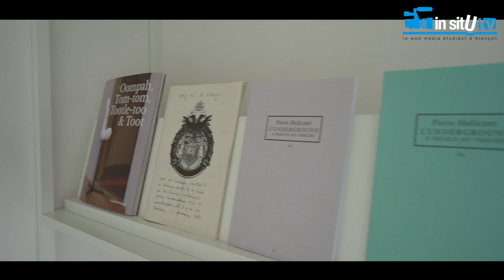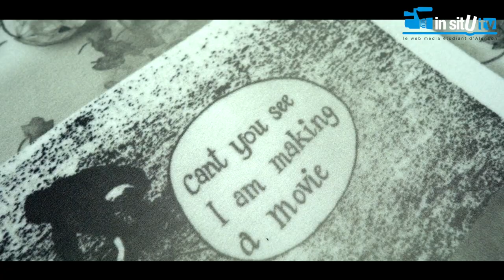Reportage aux Bains Douches sur la résidence de l'artiste Sébastien Rémy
Retrouvez-nous sur facebook ou sur la page actualité du site universitaire